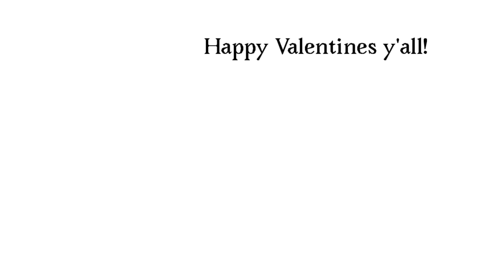Red’s Speical valentine gift for you! :)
HA you’ve been bamboozled! Ya simpletons!

I’m so evil mahahaha!